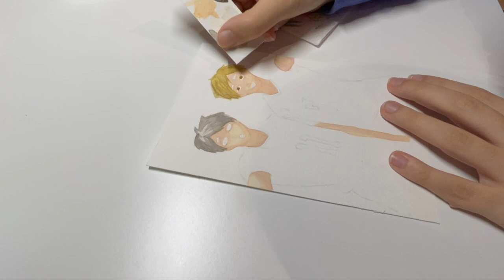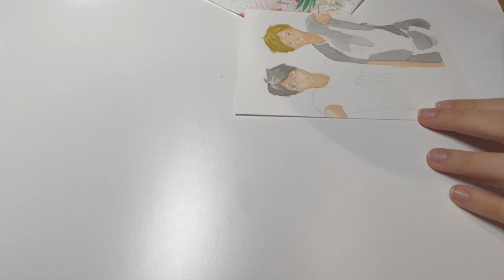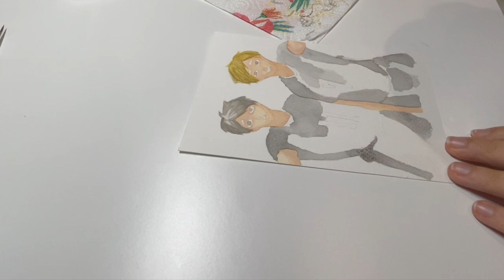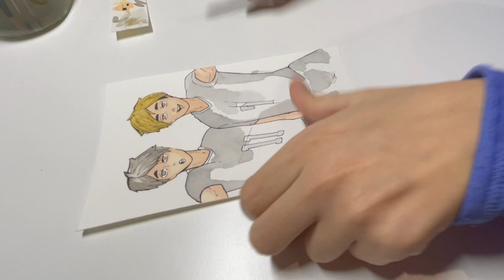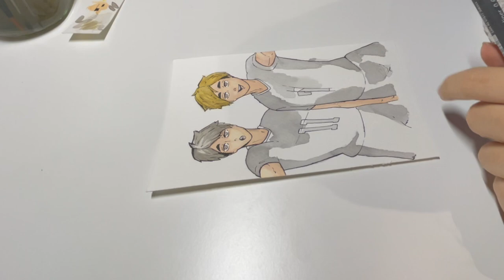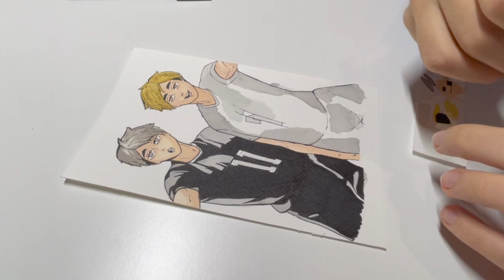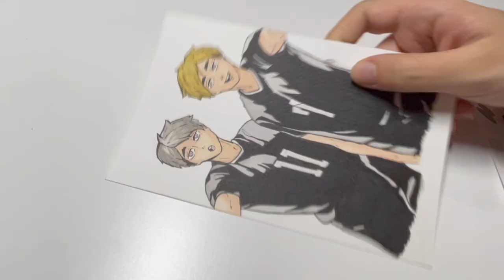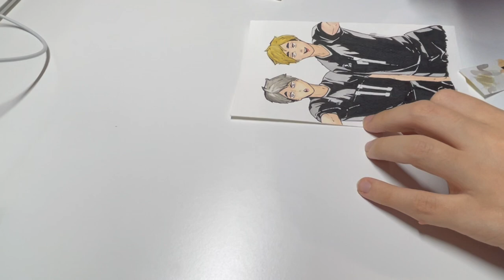paint with me with watercolor | haikyuu edition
hi! this is my first "paint/draw with me" video, i really hope you like it! I'm open to any kind of advice.

materials:
winsor&newton watercolor
davinci and winsor&newton brushes
hybrid gel grip

editing:
iPhone 12
iMovie